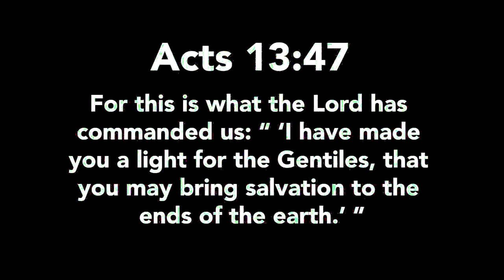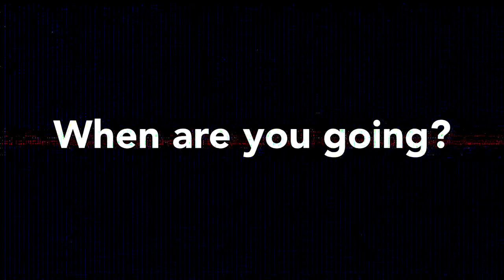Efficacious Power of God - Pt 1 | Ps Nick Panico - New Hope Church Palm Harbor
All Songs and Lyrics Are Used By Permission.